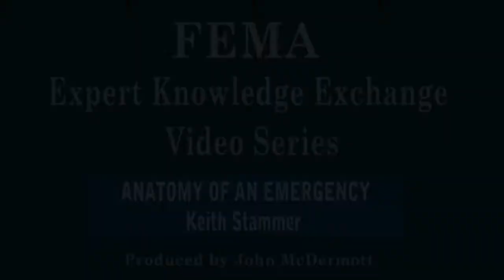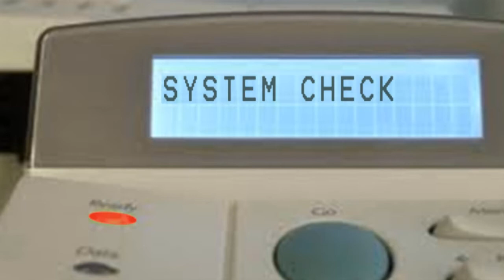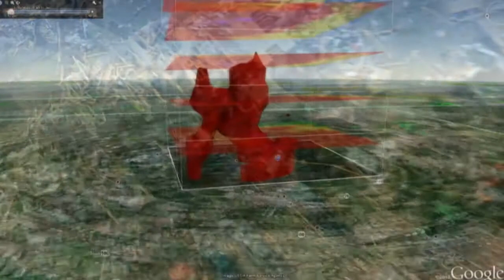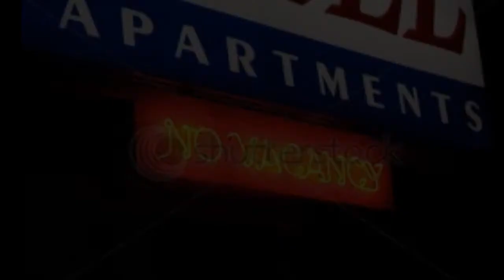ANATOMY OF A EMERGENCY Keith Stammer Final HD